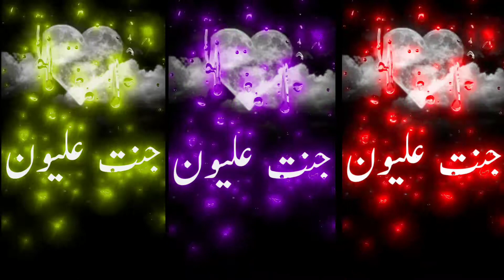Names of the seven heavens | 7 Jantoo k naam سات جنتوں کے نام | Ashraf Sialvi Official